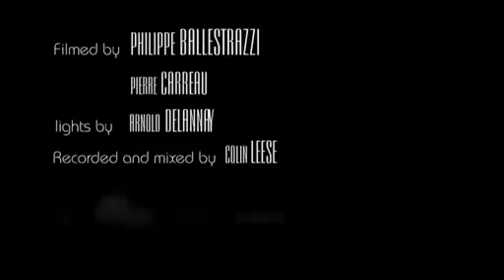Lipbone Redding and The Lipbone Orchestra - Party On The Fire Escape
Lipbone Redding and The Lipbone Orchestra promo video performing Party On The Fire Escape at BazBar. in St. Barth 12/11

Lipbone Redding - Guitar/Lead Vocals/Lipbone
Mike Clairmont - Bass/Vocals
Rich Zukor - Drums/Vocals